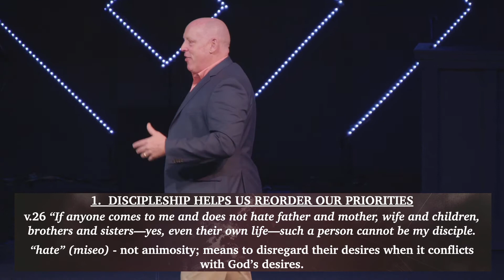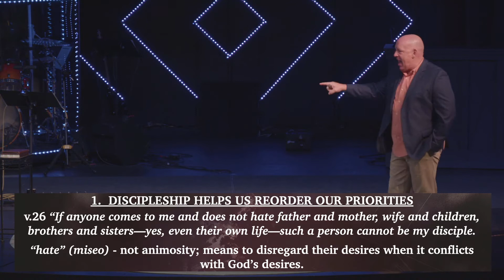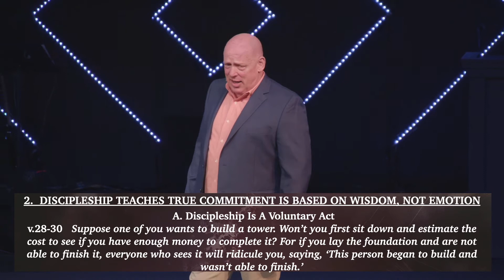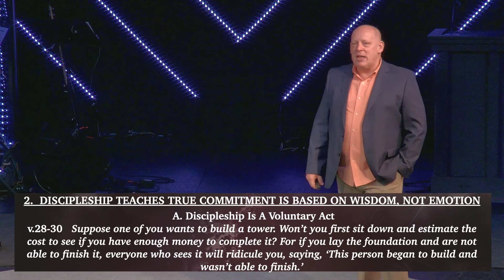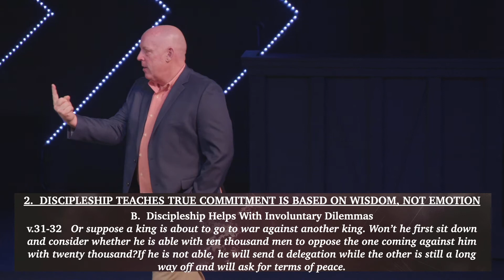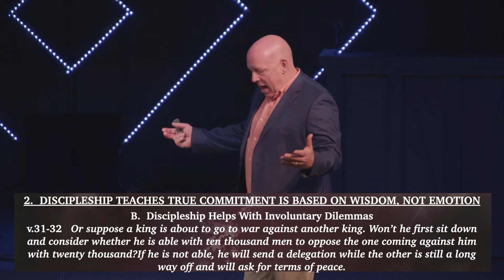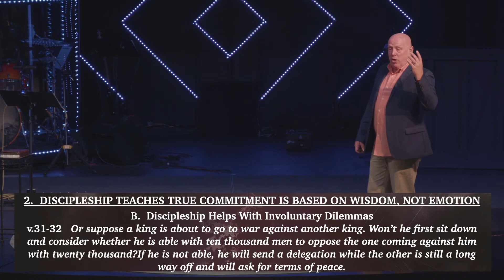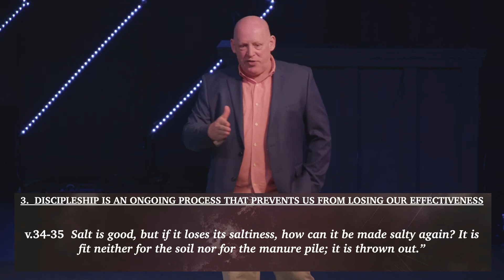Discipleship with Jesus // Luke Part 4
What is discipleship with Jesus really about? Pastor Greg breaks down some little-preached and often-confusing verses in Luke chapter 14 that show us what Jesus wanted his disciples to look like.

Come visit us in person!

Join our Sunday 10:45am livestream!

0:00 Introduction
13:25 1. Discipleship Helps Us Reorder Our Priorities
13:50 1a. From Self Fulfillment to Self Sacrifice
18:42 1b. Relational Priorities
25:41 1c. From Ownership to Stewardship
29:28 2. Discipleship Teaches True Commitment is Based on Wisdom, Not Emotion
29:48 2a. Discipleship is a Voluntary Act
31:04 2b. Discipleship Helps with Involuntary Dilemmas
33:47 3. Discipleship is an Ongoing Process that Prevents us from Losing our Effectiveness